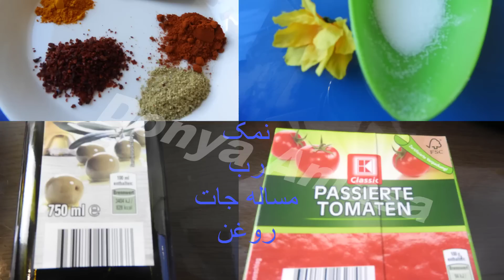طرز پخت بانجان سیاه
اطلاعات با ارزش-آشپزی آسان-آشپزی مدرن-شیرینی-انواع غذا های مختلف در این کانال موجود میباشد!!